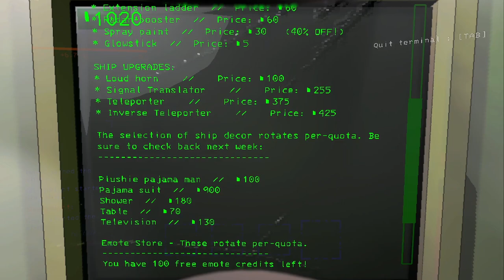Don't Trust Them | Lethal Company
When your friends are more lethal than the company…

▶ Gost
▶ Sharp
▶ Pasheda

Edited by ▶ Gost